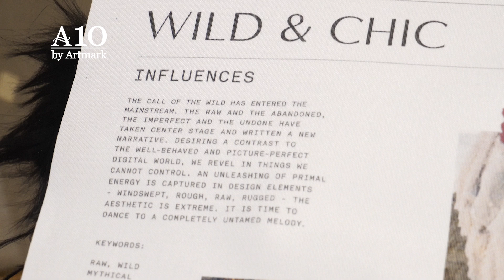Licitația de Eleganță - Povestea din culisele casei cristalelor Swarovski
Toamna se numără bobocii și cadourile de lux!

Licitația de Eleganță, care cuprinde și o selecție din colecția personală a directorului de creație Marc Jacobs, vă propune o varietate de piese luxuriante: mașini de colecție, păstrătoare de grație și eleganță, dintre care se remarcă un Ford Mustang Fastback din 1968, restaurat integral, cu prețul de pornire de doar 30.000 euro, modele rafinate de bijuterii și ceasuri exclusiviste - ediții limitate.

Îți propunem și o selecție de genți și accesorii extravagante ce poartă semnătura celebrelor branduri Hermés, Prada sau Gucci.